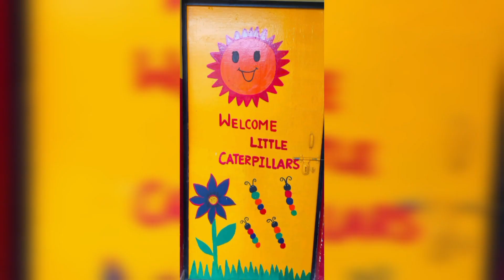Classroom gate decoration ideas 🥀🎨